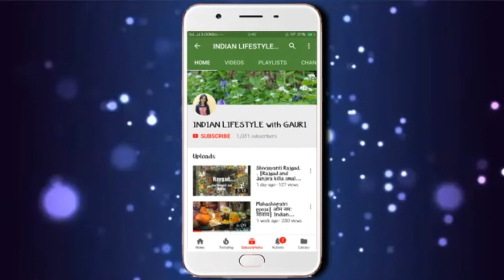10 Kitchen tips and tricks. Easy tips for beginners. Indian lifestyle with Gauri.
10 Kitchen tips and tricks. Easy tips for beginners. Indian lifestyle with Gauri.